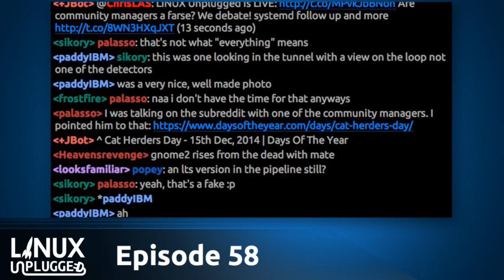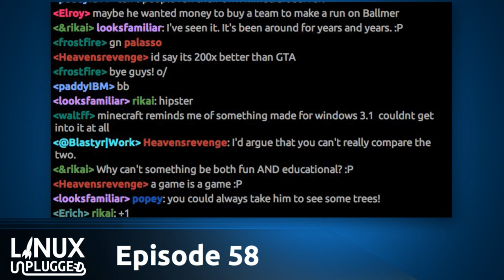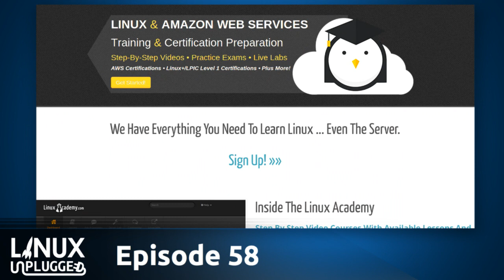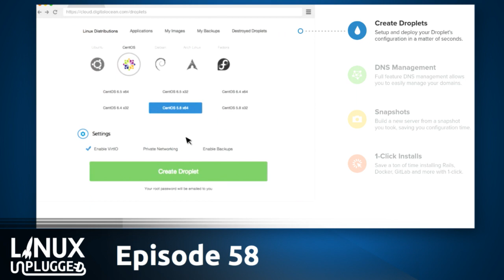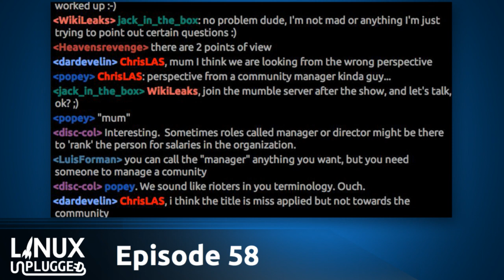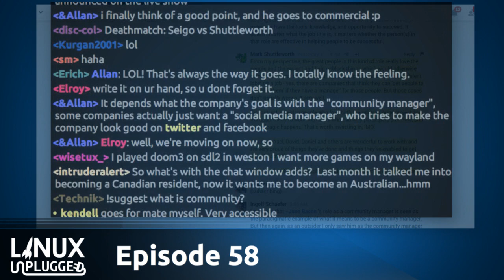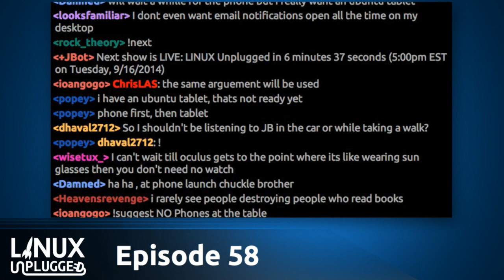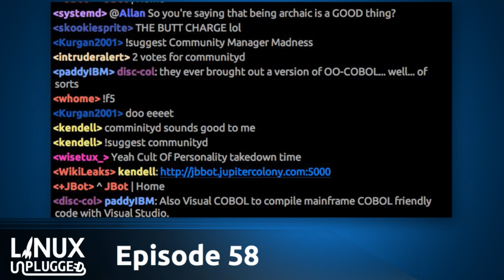Cult of Community | LINUX Unplugged 58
Is the role of “Community Manager” a fraud perpetrated by companies trying to exploit the fruits for their community? We debate if things are really that black and white, and how a community advocate can make all the difference.

Then we discuss your systemd follow up, the various desktops touch screen features, Microsoft buying Minecraft, and the recent purchase of openSUSE’s parent company Attachmate.